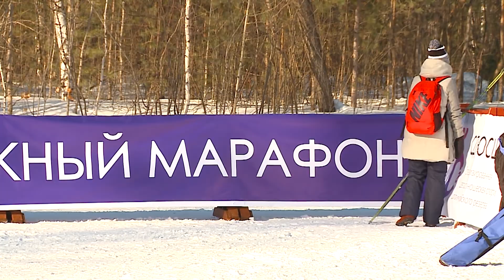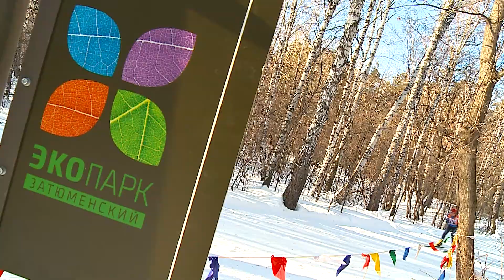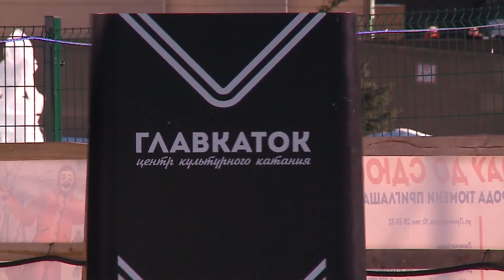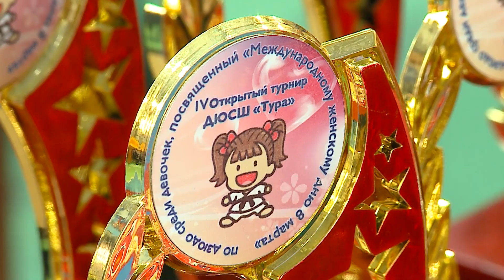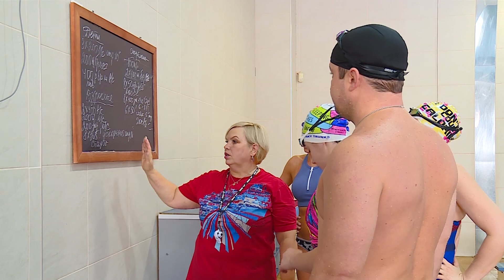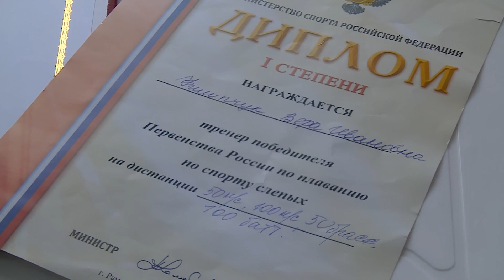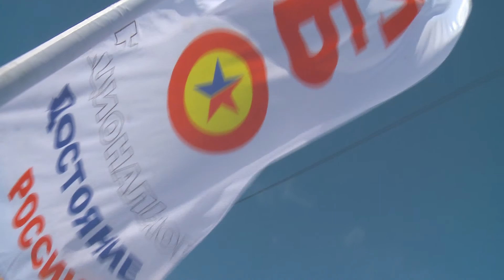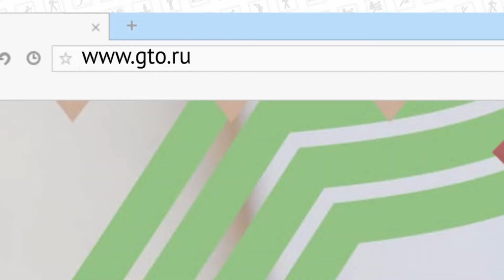Тюменская арена. 10 марта